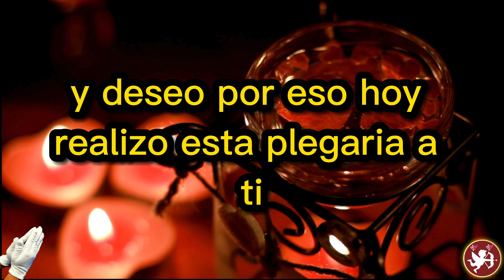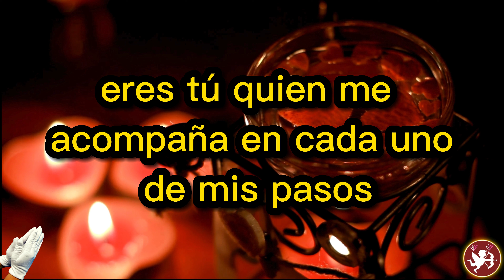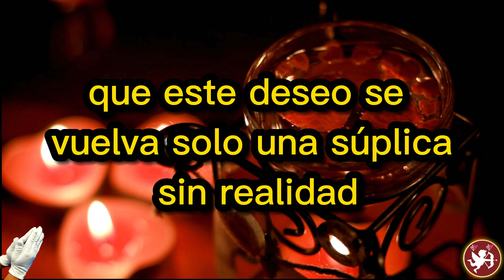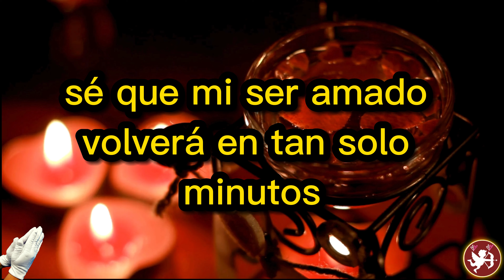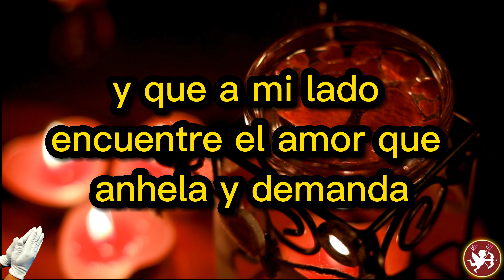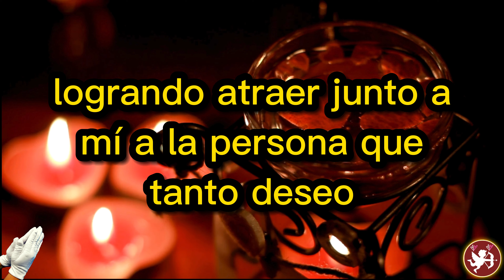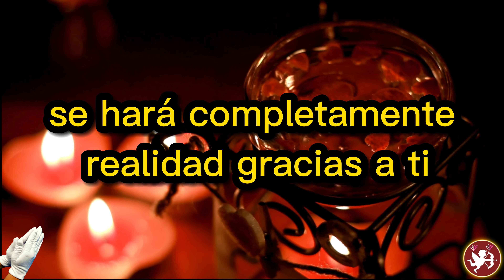NO CREERÁS LO RÁPIDO QUE FUNCIONA ESTA PODEROSA ORACIÓN VUELVE EN MINUTOS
Escuchala y vuelve en minutos oración potente
Haz esta potente oración y vuelve en minutos